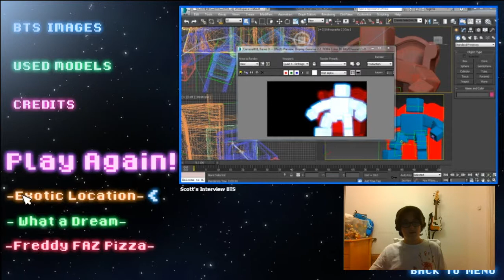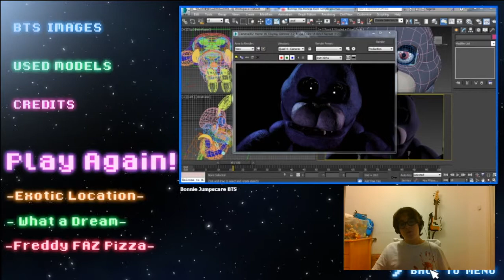Bonnie Is Stalking You || Scott In Space (Part 2) (ENDING)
Thanks For Joining Me On The Second Series That We Finished (I Think)